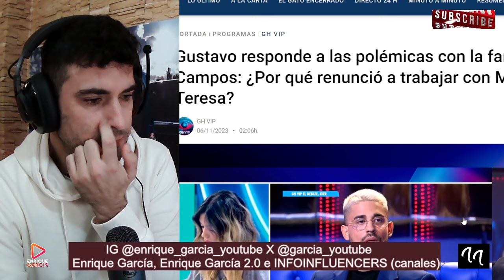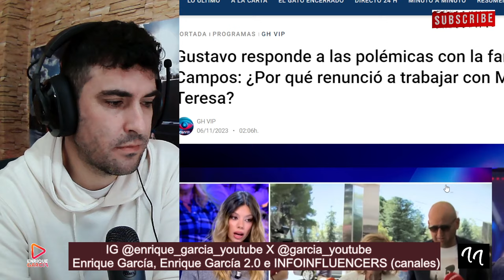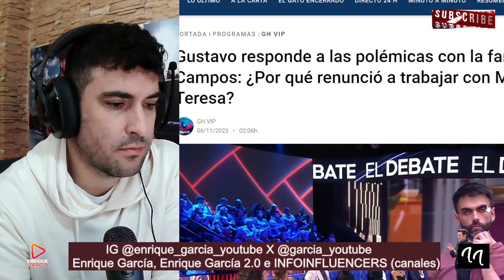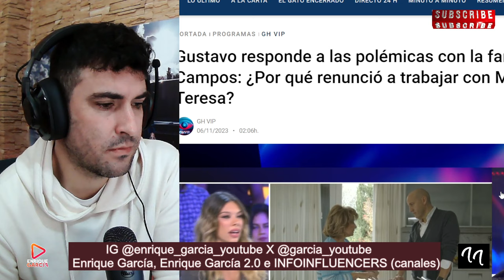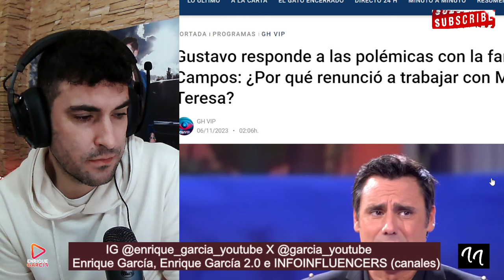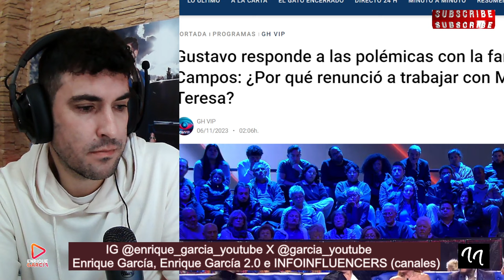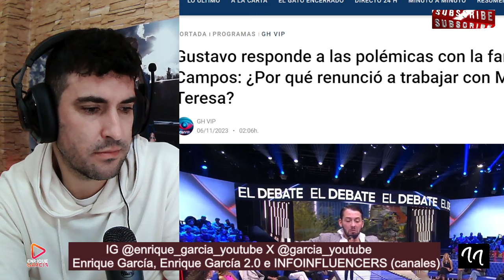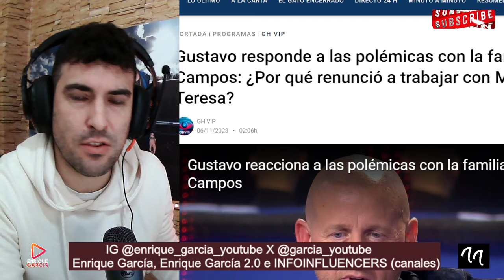Gustavo ESTALLA contra las Campos y CANCELA a Alejandra Rubio por MENTIR sobre María Teresa Campos